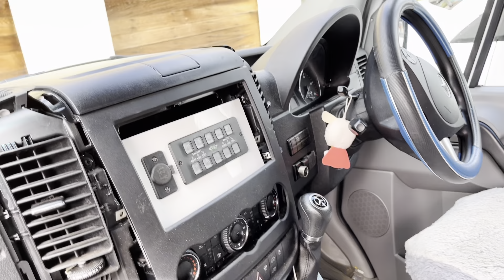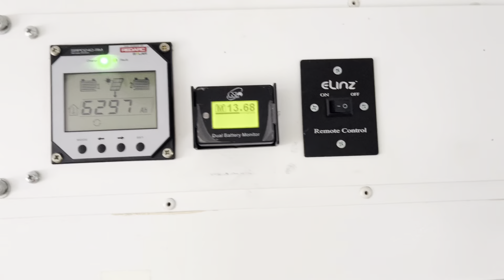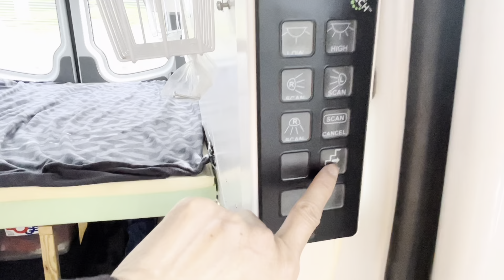พามาชมรถบ้านค่ะ